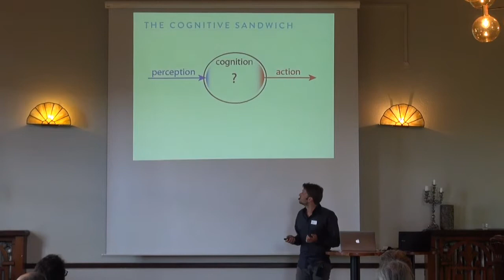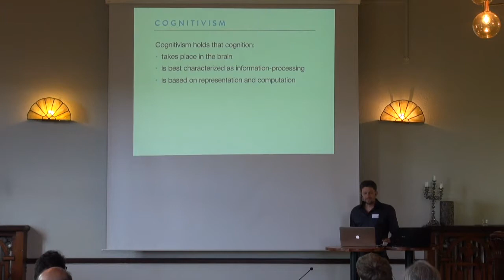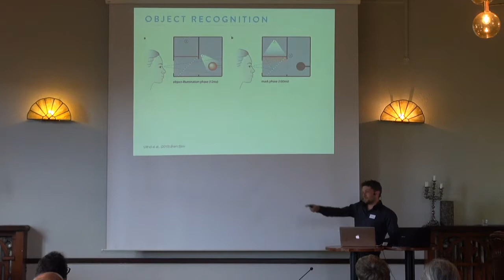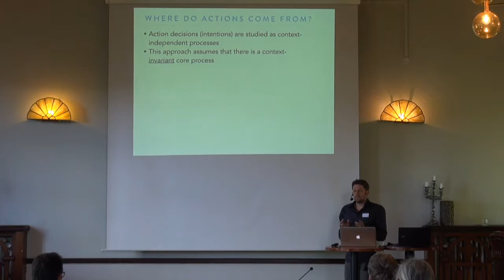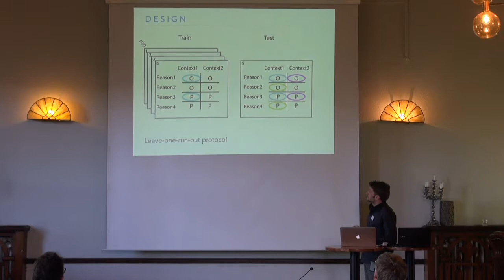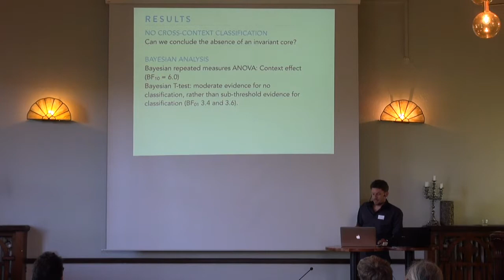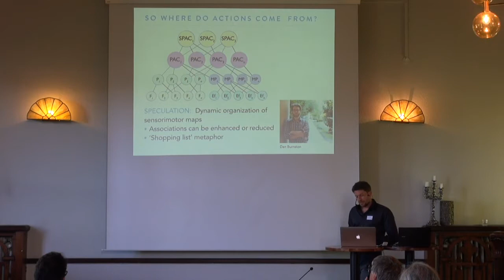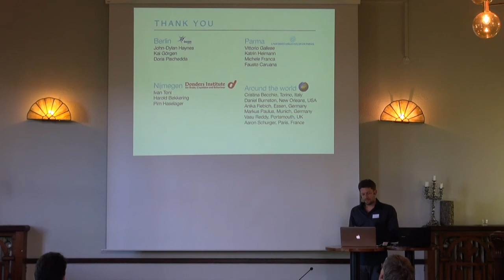Sebo Uithol "Closet Cognitivism and Where Our Actions Really Come From"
The Agora Conference on Free Will at the Sigtuna Foundation, Sweden 2017.
Seibo Uithol "Closet Cognitivism and Where Our Actions Really Come From"